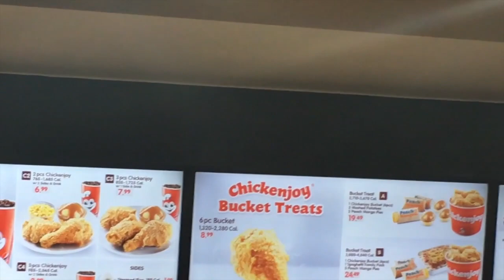First Time Jollibee in CALIFORNIA!! Filipino American Couple VLOG#8 Jake&Jess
SALAMAT PO for supporting our channel, we appreciate all of you for taking the time to watch!